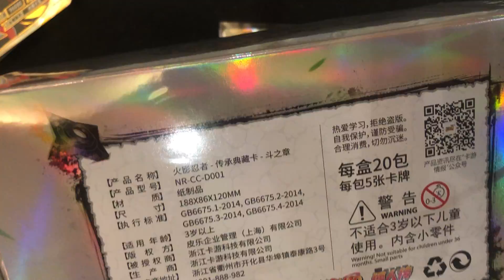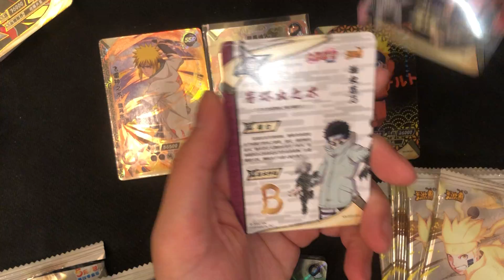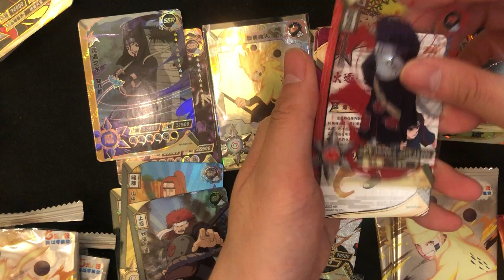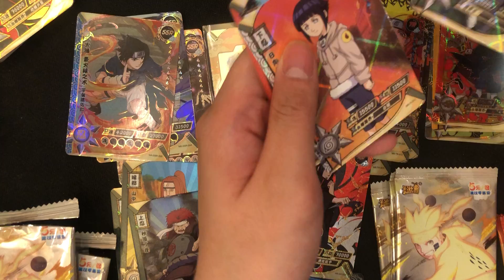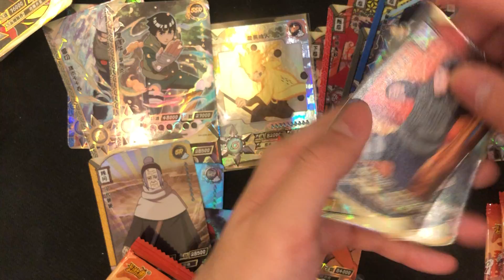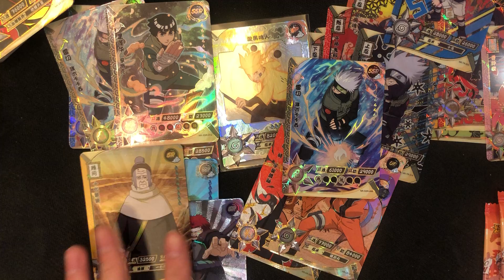正版-卡游-火影忍者-第一弹-卡牌-开箱-039